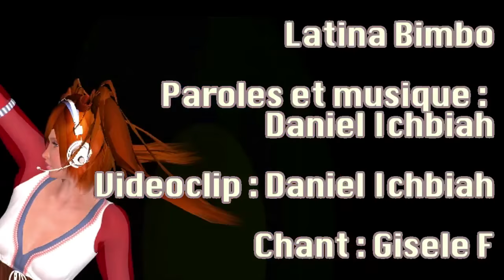Latina Bimbo | pop latino fiesta 2019 | playlist du moment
Latina Bimbo
Videoclip : Daniel Ichbiah
Chant : Gisele F

Latina Bimbo… Cette chanson latino / latina a une histoire incroyable. Tout a commencé avec le test d'un logiciel de musique pour lequel, j'avais composé cette mélodie. J'avais ajouté des chœurs au milieu, nous chantions en chœur 'Latina Bimbo'. Et puis, je n'y ai plus pensé.
Et puis, vers septembre 2014, le compositeur Mario L. qui m'a sollicité pour écrire une chanson... Peu avant, j'avais sorti un livre 'Les Rebelles Numériques' et mon co-auteur, Jean Martial Lefranc m'avait dit, ce serait bien de faire un clip pour présenter le livre.
J'ai donc fait ce clip et j'ai mis comme fond musical ce  morceau electro écrit il y a quelques années : Latina Bimbo. A la fin du clip, on m'entend chanter 'Latina Bimbo' !!!
Et donc Mario L. me rencontre. Il est en train de s'occuper d'une nouvelle chanteuse Haydée et cherche des chansons pour son premier album pour lequel ils ont lancé une souscription sur MyMajorCompany.
Je montre diverses chansons à Mario L... Nous tournons en rond. Et puis, soudain, il change de sujet et me dit : 'au fait, c'est quoi ton dernier livre ?' Je lui montre la page de 'Rebelles numériques' avec la vidéo Youtube. Il écoute et puis soudain entend à la fin 'Latina Bimbo'. Il me dit alors :
- C'est celà !!! C'est cela qu'il faut. Latina Bimbo !
Il ne restait plus qu'à écrire les paroles. L'histoire d'une fille que les garçons adorent mais qui veut être aimée pour elle et non pas pour sa beauté. Nous avons alors tourné un clip avec ladite Haydée, sorte de Amy Winehouse des faubourgs. Ce premier clip mis en ligne en avril 2015 avait obtenu près de 30 000 vues.
Et puis, en juillet 2015, surprise surprise : Latina Bimbo a disparu de Youtube. Je m'infome et découvre que Haydée ne l'apprécie plus. Elle a eu beau recevoir énormément de commentaires positifs, il a suffi de deux ou trois commentaires un peu acerbes pour qu'elle décide de ne plus vouloir diffuser ce clip… Cela se passe parfois ainsi dans l'univers de la chanson.
Ce clip fonctionne plutôt bien.
Toutefois, l'idéal était d'avoir à nouveau une version chantée. Et donc, j'ai ré-arrangé cette chanson et fait appel à une autre chanteuse, Gisele, qui l'interprète ici avec des accents plus 'bimbo' que nature 
Voici donc Latina Bimbo, le tube de l'été 2016.

 playlist du moment,  fiesta 2019,  pop latino 2019,  cuba  latin rhythms